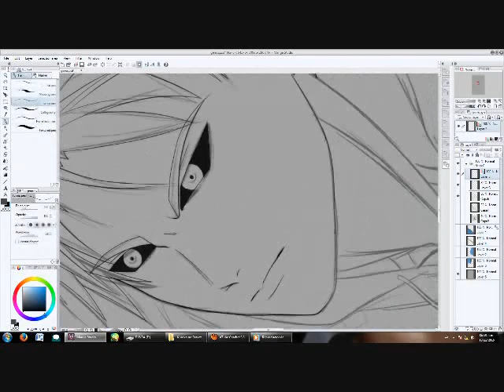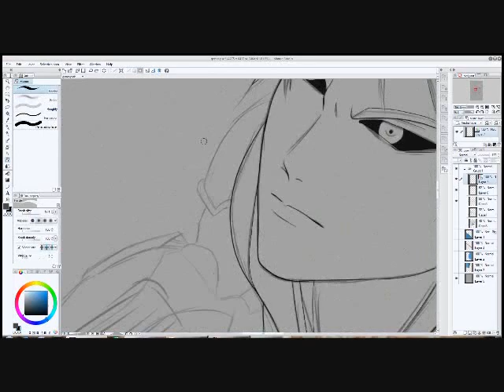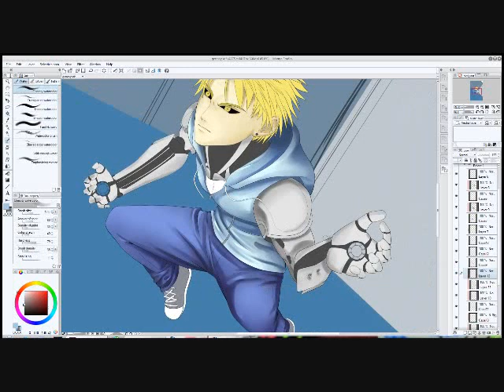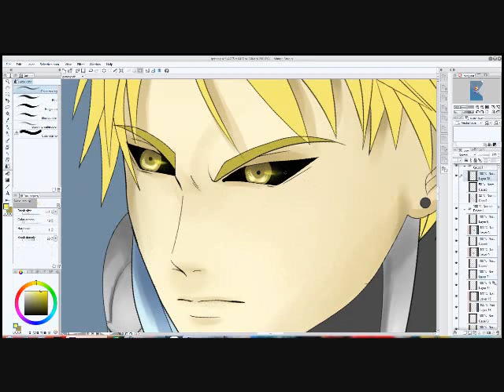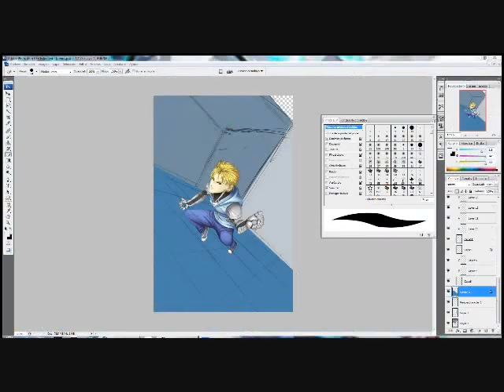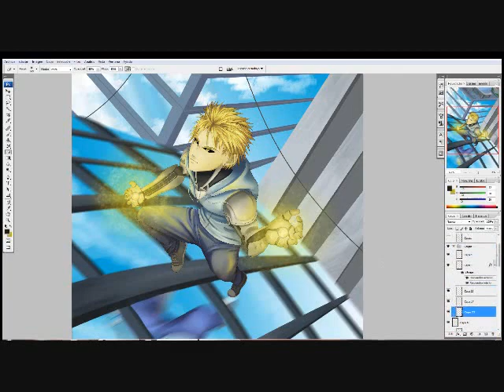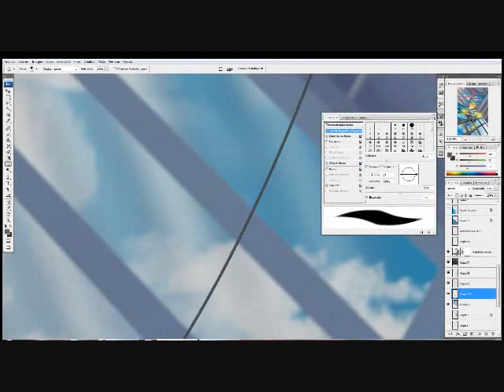Speedpaint Manga Studio 5 And Photoshop - One Punchman Genos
calcule que estuve 9 horas haciendo el dibujo, costo pro ha valido la pena, espero que a muchos les guste, gracias ^^